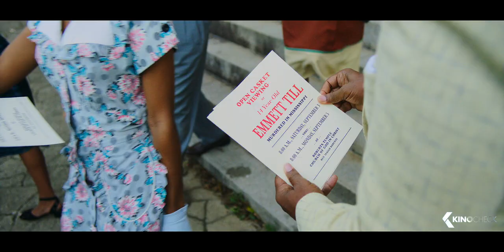TILL: Kampf um die Wahrheit Trailer German Deutsch (2023)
Die wahre Geschichte von Mamie Till Mobleys unerbittlichem Kampf um Gerechtigkeit für ihren 14-jährigen Sohn Emmett Till, der 1955 gelyncht wurde, als er seine Cousins in Mississippi besuchte.

Note | Till KampfumdieWahrheit German Trailer courtesy of Universal Pictures. Bei einem Kauf ändert sich für euch nichts, aber ihr unterstützt dadurch unsere Arbeit. | KinoCheck®